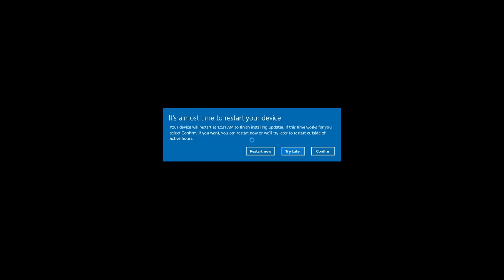GTA SAPDFR - DOJ 121 - Polecat's Rampage (Criminal)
Join Polecat and myself along with DOJ in GTA SAPDFR as Polecat goes on a rampage!

►Music▼
♫ 'Ark' by Ship Wrek & Zookeepers